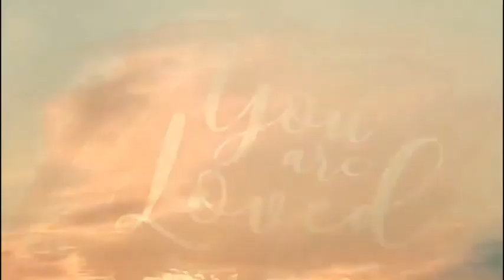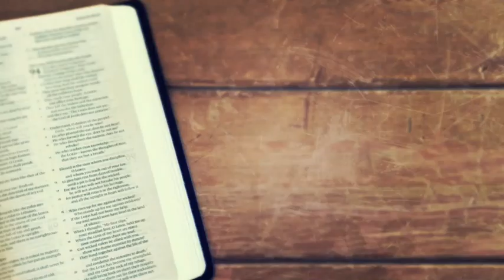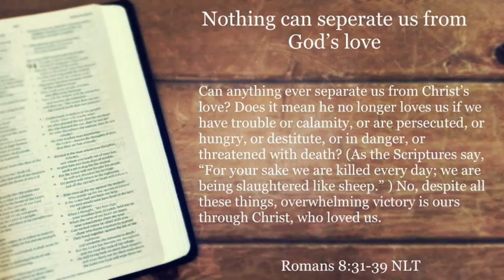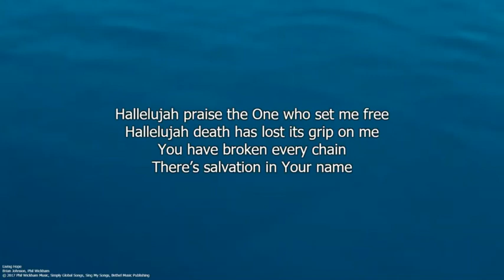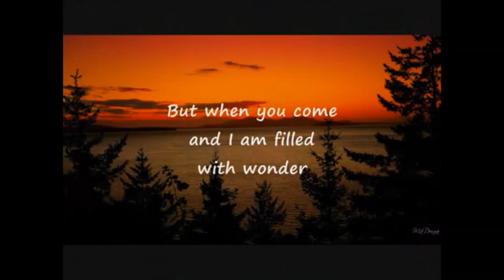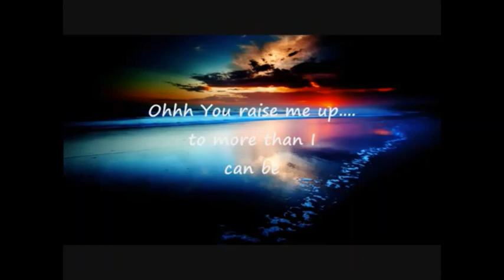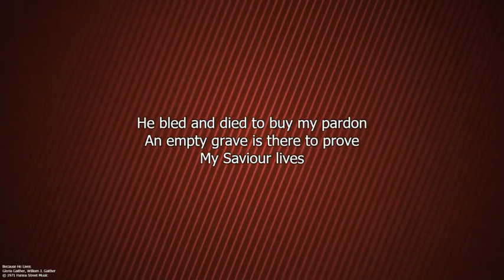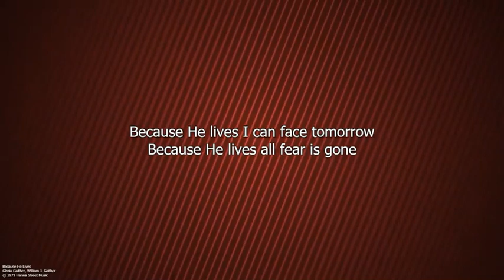Sunday 17th January - Message from Steven Halstead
Online Service with Message from Steven Halstead